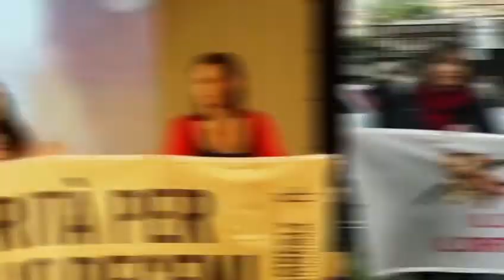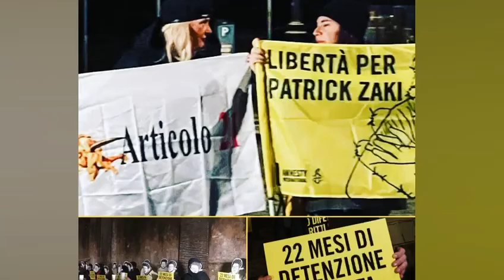2002-2022 - I venti anni Articolo21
Video realizzato da Antonella Napoli, del direttivo di Articolo21, per i 20 anni dell'associazione